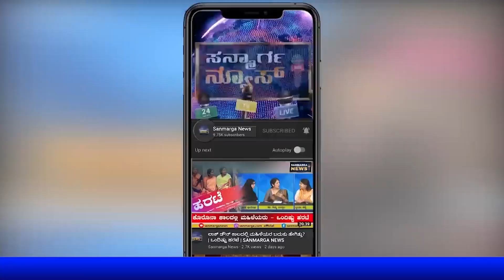ಚಲಿಸುತ್ತಿದ್ದ ಲಾರಿಯಡಿಗೆ ಹಾರಿದ ಯುವಕ: ಸಿಸಿ ಕ್ಯಾಮರಾದಲ್ಲಿ ಸೆರೆ | SANMARGA NEWS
ಚಲಿಸುತ್ತಿದ್ದ ಲಾರಿಯಡಿಗೆ ಹಾರಿದ ಯುವಕ: ಸಿಸಿ ಕ್ಯಾಮರಾದಲ್ಲಿ ಸೆರೆ